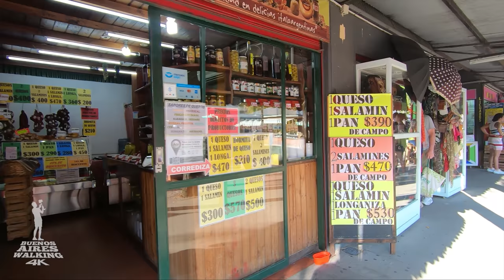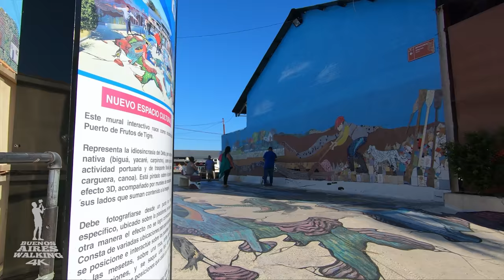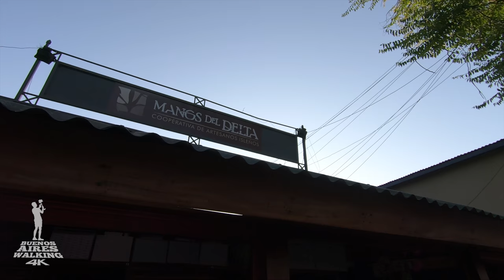🔴 LO MEJOR del PUERTO de FRUTOS de TIGRE, paseo / 4K Walking Buenos Aires Argentina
El Puerto de Frutos está abierto todos los días del año . LUNES A VIERNES de 10 a 18 hs,  SABADOS, DOMINGOS y FERIADOS de 10 a 19 hs. (Solo cierra el 25 de Diciembre y el 1 de Enero)

1 - Un paseo por el Puerto de Frutos de Tigre, con sus artesanías típicas de mimbre, frutos, y artículos del delta. Duración :38 minutos
2 - Um passeio pelo Porto de Frutas Tigre, com seus artesania de vime, frutas e artigos do delta. Duração :38 minutos
3 - A walk through the Tigre Fruit and craftmanship Port ( Puerto de Frutos de Tigre ), with its wickerwork, fruits, and delta craftmanship. Duration :38 minutes

CÓMO LLEGAR al PUERTO DE FRUTOS. ?
Llegar con TREN DE LA COSTA hasta estación TIGRE ( La ultima ) . y caminar 200 metros por la calle Perú ( la calle que bordea la vía del tren, o los kioskos de artesanias ) hasta la calle Sarmiento, sobre Sarmiento hacer 50 metros hacia la izquierda, hasta la entrada general del Puerto.( visto en el video )
Si llega con Tren linea Mitre Retiro-Tigre, desciende en Tigre ( tambien ultima estacion ) caminar 300 metros por calle Bartolomé Mitre ( la calle que bordea el rio Tigre y de los clunes de remo ) hasta calle Perú, luego 200 metros por esta ultima, y doblar en calle Sarmiento, hacer 50 metros hasta la entrada del Puerto.

filmed with Gopro Black Hero 7